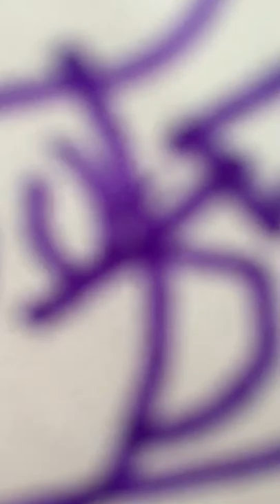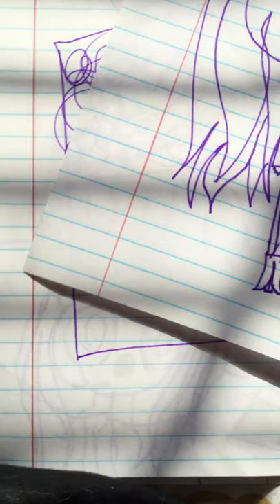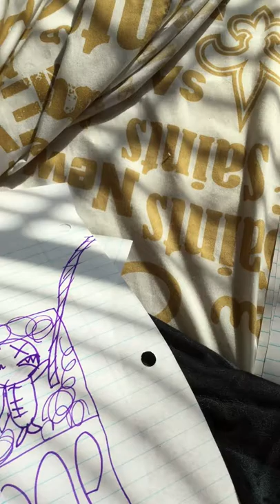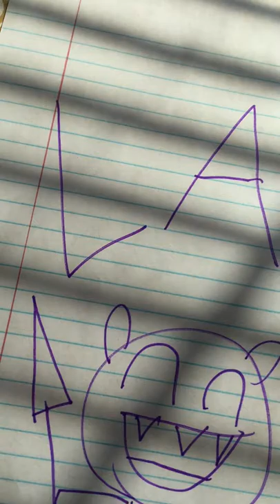Teddy Bear Drawing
This is a music video but with drawing!